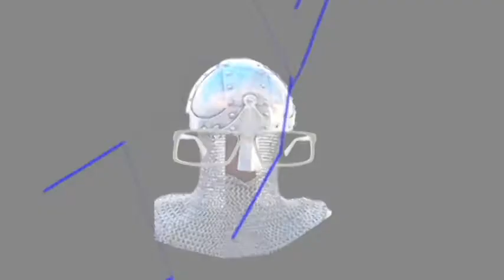KNIGHT NERD EP03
Episódio 03 de Knight Nerd.